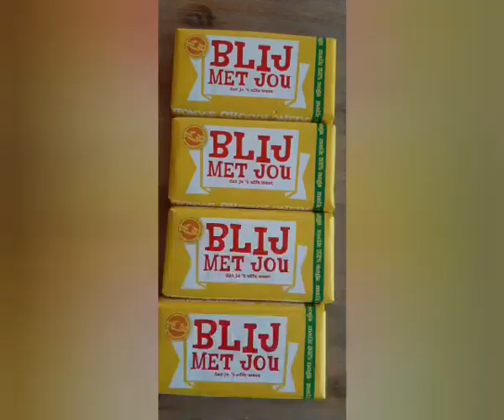Dag van de vrijwilliger 2022